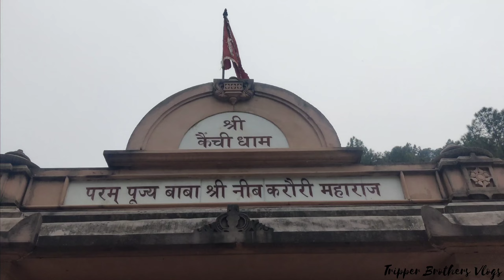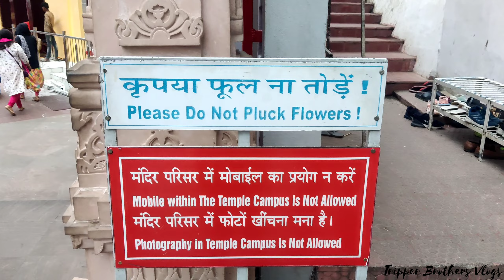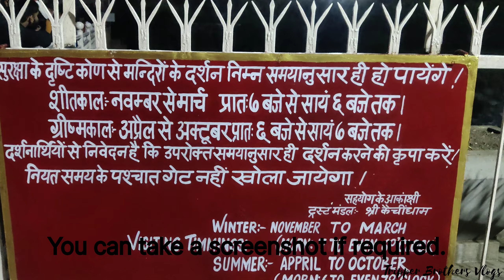नीम करौली बाबा Kainchi Dham | Full Travel details travel kainchidham neemkarolibaba nainital 049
In case, if you have missed our old vlogs.
Here is the list below :

Shower you love.

Devbhumi Series: Travel Series

AMRITSAR SERIES

DELHI SERIES

Mumbai Series

NOIDA SERIES

SHIMLA SERIES

You can connect with your Tripper Brothers on below Instagram handles.